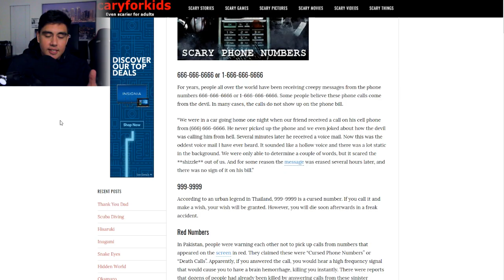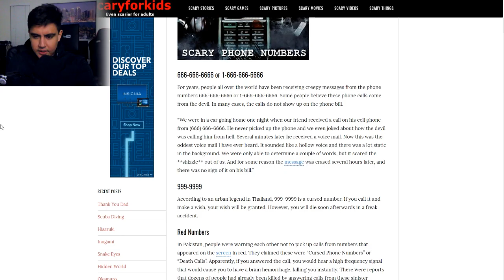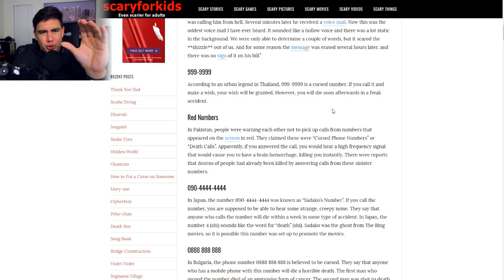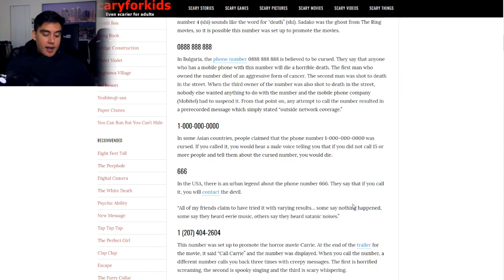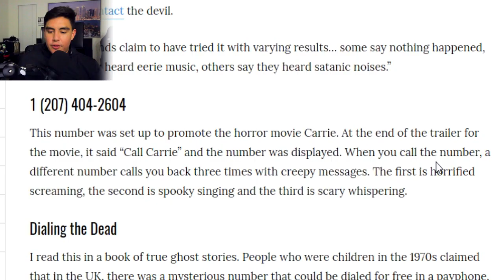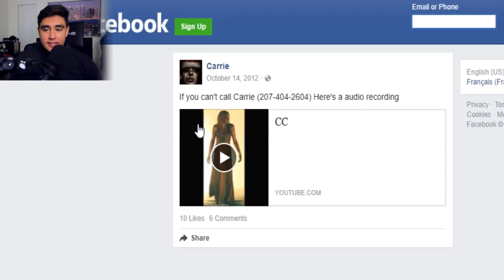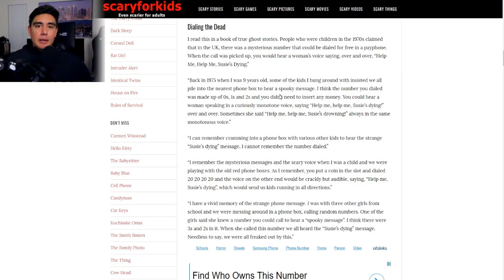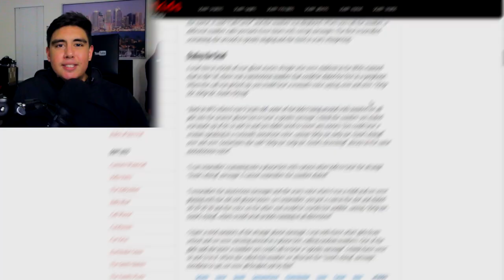PLAYING THE "Numbers You Should Never Call" GAME (Never again)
F This